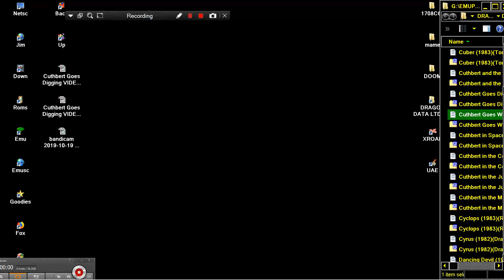Cuthbert in Space LIKE JETPAC JET PAC 1984Microdeal DRAGON DATA LTD DRAGON 32 64 COMPUTER